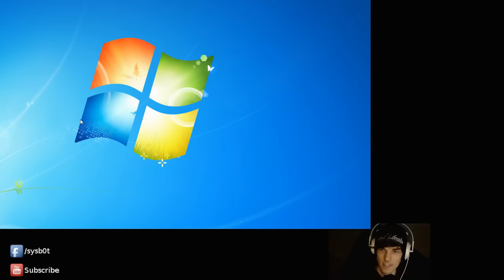► Runic Echoes Fiddlesticks :) Full Game Commentary - Patch 6.1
Haven't played fiddlesticks in ages, but he's really fun with the new item! :)